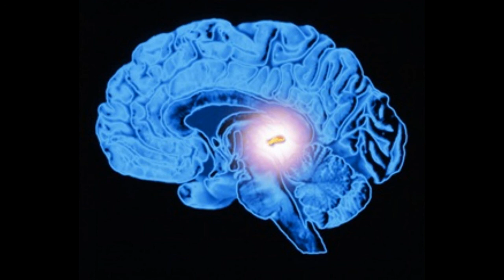Third Eye Opening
The most awesome and effective 3rd Eye meditative opening sound. Listen while focusing on the light that you see using your 3rd Eye. Enjoy your journey and God will guide you.